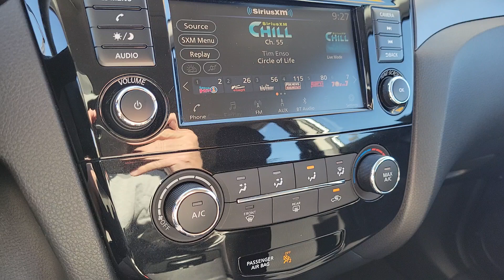2022 Nissan Rogue_Sport North Las Vegas, Paradise, Henderson, Boulder City, Summerlin South, NV J762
Brilliant Silver Metallic Used 2022 Nissan Rogue_Sport S available in Las Vegas, Nevada at Jim Marsh Chrysler Jeep. Servicing the Paradise, Henderson, Boulder City, Summerlin South, NV area.

8575 W. Centennial Pkwy

Brilliant Silver Metallic 2022 Nissan Rogue Sport S FWD CVT with Xtronic 2.0L DOHC Blind Spot Warning Brake assist Electronic Stability Control Rear Parking Sensors Wheels: 17 x 7.0 Aluminum Alloy.brbrRecent Arrival! *Market Value: It does not include any taxes fees or other charges. Due to 3rd party feed the sales price and MSRP may differ please contact dealer for details. * Pricing provided may vary significantly between website and dealer as a result of supply chain constraints. Pricing shown is non-binding and does not constitute an offer. Contact your dealer for updated vehicle pricing. Dealer pricing plus reconditioning fees on all preowned vehicles Value Package which includes: BT Series Security $795 Cilajet $999 Key Replacement $245 Cat Coverage $695 Battery $595 Door Edge Guards Complimentary on all preowned vehicles. You may not qualify for the offers incentives discounts or financing. Offers incentives discounts or financing are subject to expiration and other restrictions. See dealer for qualifications and complete details. * Images prices and options shown including vehicle color trim options pricing and other specifications are subject to availability incentive offerings current pricing and credit worthiness. * In transit means that vehicles have been built but have not yet arrived at your dealer. Images shown may not necessarily represent identical vehicles in transit to your dealership. See your dealer for actual price payments and complete details.